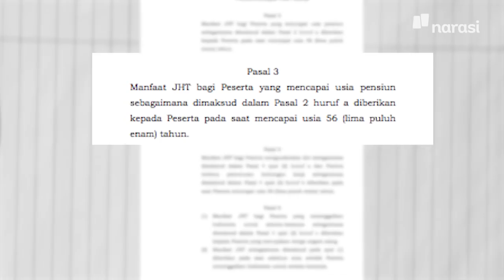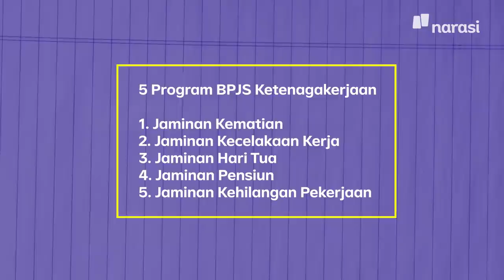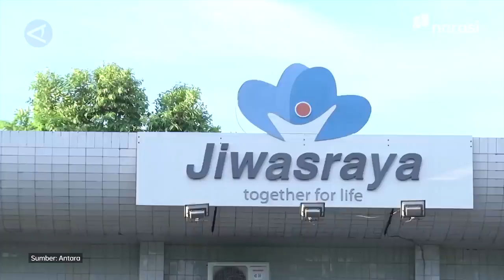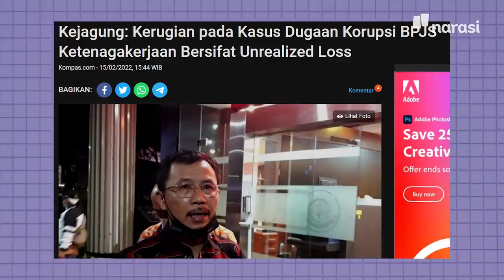BPJS JHT Cair 56 Tahun: Duit Asabri dan Jiwasraya Saja Diembat, JHT Dijamin Aman Gak? | Buka Data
Jaminan Hari Tua dari BPJS Ketenagakerjaan yang baru bisa dicairkan setelah masuk usia 56 tahun jadi kontroversial. Aturan baru yang dibuat Menteri Tenaga Kerja Ida Fauziyah disebut membuat uang pekerja tersimpan terlalu lama dan bikin cemas soal keamanannya. Indonesia memang tidak nihil skandal asuransi pelat merah: Asabri dan Jiwasraya adalah contohnya.

Tonton Buka Data eps. [DBPJS JHT Cair 56 Tahun: Duit Asabri dan Jiwasraya Saja Diembat, JHT Dijamin Aman Gak?] dan episode lainnya hanya di atau klik

(Narasi)